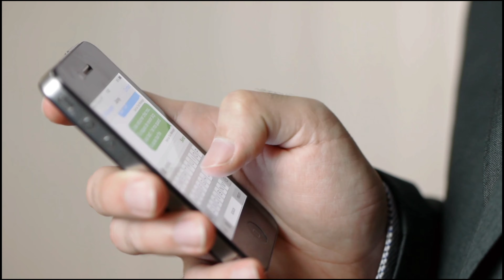Junior NTR Vs Allu Arjun कौन है असली बादशाह और सुपरस्टार जिसने जीता लोगो का दिल ! South stars !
Titel: South actor Junior NTR vs Allu Arjun

In the Indian film industry, there will be more than one best artist to see But if we talk about the most expensive and popular artists of South Industry, the first name in our mind is "Mr. Allu Arjun and Junior NTR". He comes who has given many blockbuster movies in his career ... and today he is enjoying a luxurious life by gaining fame as well as wealth from those films ... but did you know Which of these two is the richest ..? Who has the most property and who is the most popular today…? Today, in this video of ours, we are going to answer all these questions by comparing them in their property, fan followings and lifestyle at the end of which we will know who is the winner of this race of papularity and lifestyle ... So Let's start the video without delaying….

Let's start with South's good looking handsome actor "Junior NTR", who today charges Rs 18 to 20 crores for each of his films ... and because of this, he has become the owner of Total 440 crores today. ... today, he has built a property worth about 60 crores Where he has a luxurious bungalow in Jubilee Hills, Hyderabad which is worth about 22 crores Recently he also has a property in Bangalore Bought a house Well now that he is the owner of so many crores, then obviously he would like to live his life in a luxurious way In which he talks about his dress collection, which is mostly simple T-shirts and jeans are seen only but each of their dress is worth millions, which is only branded and costal ... while they also have shoes like "Jimmy Choo, Parada". Will see it ... whose price is said to be from 50 to 60 thousand ... Also he likes to wear a luxury hand watch like "Hublet Bing Bang", which is worth about 1 crore rupees ... Now let's talk Make them even more luxurious With regard to their cars, let us tell you, "Junior NTR" includes many luxury cars like "Rolls Royce and Range Rover" ... the total price of which is around 1 Crore to 3 Crore ... But if the matter Regarding their popularity, 2.2 M followers have been seen on their Instagram so far ... which is increasing day by day ...

Talk about the stylish star of South "Allu Arjun", they charge 20 to 22 crore rupees for each of the films and that's why they have built a property of about 50 crores He is also the owner of "800 Jubilee", a nightclub in Hyderabad ... and for the same money he has bought a luxurious bungalow in Hyderabad ... which is worth 100 crores along with his dress The collection is also worth looking at, which is "mostly seen in simple shirts and paints, but the price of these simple shirts and paints is said to be around 50 to 60 thousand They have" Jordan and Jimmy Choo ". Like there is a good collection of shoes of big brands ... which are worth up to 50 thousand ... In addition to well simple paint, shirts and shoes, they are seen in Rolex Hand Watch ... which are worth in crores .. ..When they talk about their car collection, they have many cars like "Range Rover Vogue, Vanity Van, BMW X5, and Audi A7" ... whose car collection is said to be around Rs 5 crores ... but If they talk about their fan following… their There are 10.3 M followers on Stagram… and in the same way their popularity is increasing greatly….

Finally, to be talked about, who has emerged ahead of Junior NTR and Allu Arjun in terms of fans following and luxurious lifestyle ...? So you must have known the answer to this ... where "Allu Arjun" is many steps ahead of "NTR" in terms of popularity So in the case of luxurious lifestyle, somewhere Junior NTR, Allu Two steps ahead of Arjuna….

"Allu Arjun" has won the game in respect of well fan following But which of the two are you a fan of ...? You must tell us their name by commenting in the comment box and if the video is good, then don't forget to like the video ... Also, to know more such interesting news related to the entertainment world, you can subscribe to our channel .. ...